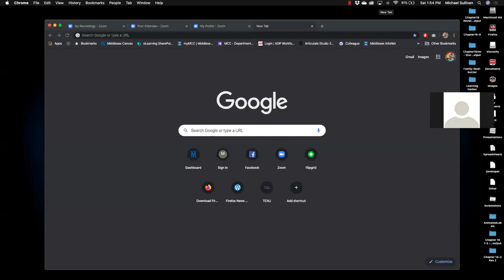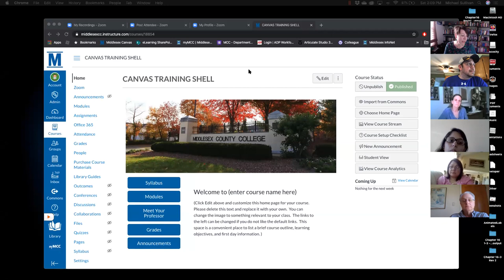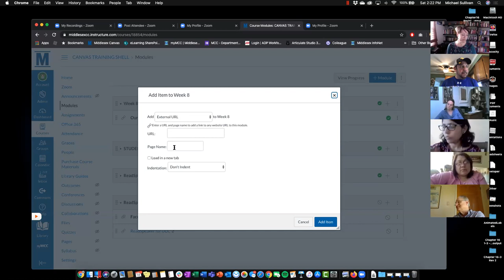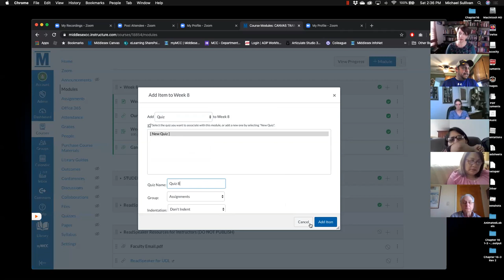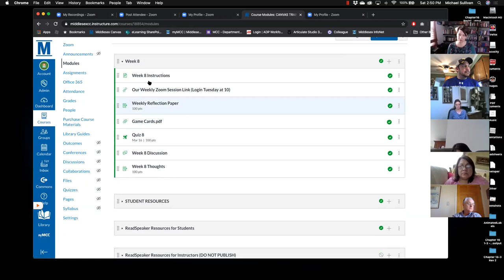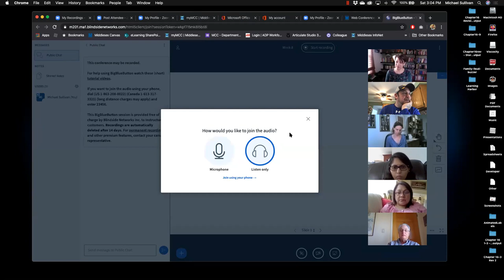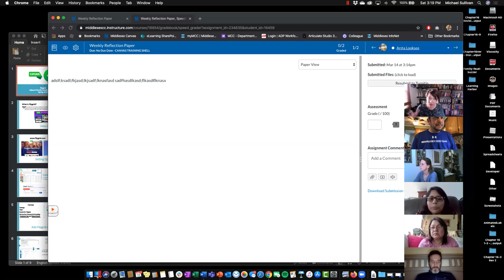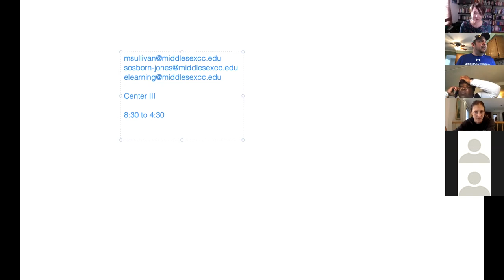Middlesex County College eLearning: Online Learning Prep Zoom Session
This session provides tips and tricks to assist instructors how to use Zoom and Canvas Conferences.